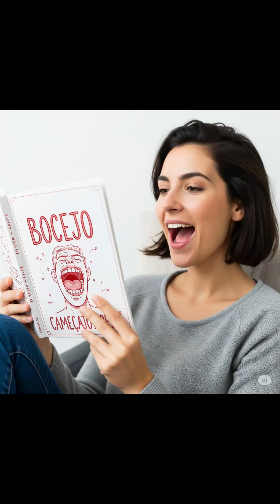Por que bocejamos quando alguém boceja?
🥱 Por que bocejamos quando vemos alguém bocejar?
Você viu a palavra bocejo... e já sentiu vontade, né?
Calma, não é bruxaria — é só o seu cérebro ativando o “modo imitação”.

Neste vídeo curto e engraçado, explicamos por que o bocejo é contagioso, o que são neurônios-espelho e por que até o seu cachorro entra na onda.
É ciência com sono, mas sem tédio.

Descubra:

Por que você boceja só de ver alguém bocejando

O que bocejo tem a ver com empatia

Como o cérebro tenta se resfriar com estilo

E por que o seu crush não bocejar com você pode ser um sinal de alerta (😢)

Esse é o canal que explica tudo de um jeito simples, rápido e com humor.
Se curtir, dá o like, se inscreve e compartilha com alguém… que vai bocejar também.

📌 Spoiler: se você assistiu até aqui e não bocejou… talvez você seja um robô.